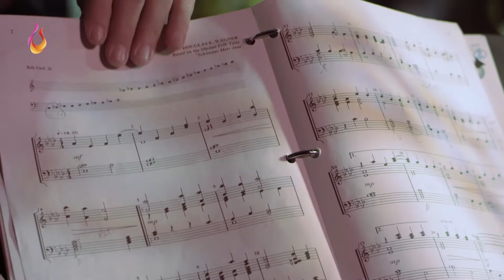Prophetic Declarations over the Arts and Entertainment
Special thanks to the voices from the video
Donelle Allie
Elaine Andrianatos
Gugu Mchunu
Khutso Nong

Edited by Catherine Andrianatos

The footage in the video does not belong to us, but belong to the people below:
Ballet Dancers - Video by Stef from Pexels
Choir - Photo by Joshua Hanson on Unsplash
Dancer - Video by cottonbro from Pexels
Door - B-Roll provided by Videezy.com
Filmmaker - Video by Oleg Magni from Pexels
Film reel - Photo by Denise Jans on Unsplash
Glass panels - Video by Oleg Magni from Pexels
Men Dancing - Video by Magda Ehlers from Pexels
Lake - Video by Kelly Lacy from Pexels
Lighthouse - Photo by Everaldo Coelho on Unsplash
Light - Video by Adrian Monzon from Pexels
Microphone - Video by Yasmine Figueiredo from Pexels
Paintbrush - Photo by Markus Spiske on Unsplash
Painter - Video by Taryn Elliott from Pexels
People Clapping - Video by lauraunpiinguino from Pixabay
Recording overlay - Video by Barnaby Johnson from Pixabay
Sheet music - B-Roll provided by Videezy.com
Sunset - Video by invisiblepower from Pexels
Tattoo - Video by Brett Sayles from Pexels
Theatre - Photo by Rob Laughter on Unsplash